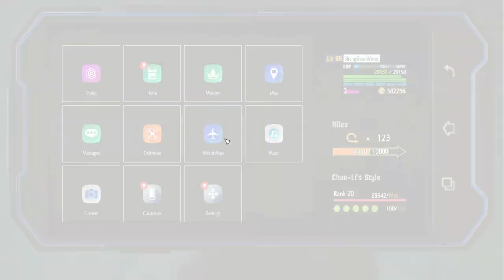How to unlock A.K.I as a Master in Street Fighter 6 World Tour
00:00 Travel to Beat Street Hong Hu Men Area
00:18 Meet Lao Mao accept Good Medicine's Hard to Come By side quest
02:07 Meet Fang Fei
02:33 Travel to Tian Hong Yuan
05:18 Continue the quest to become A.K.I student